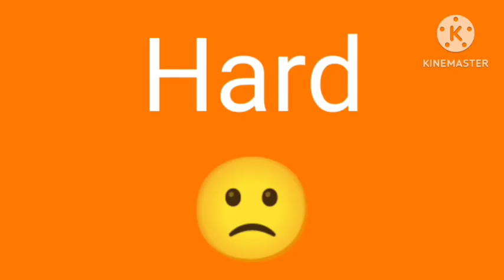easy to hard